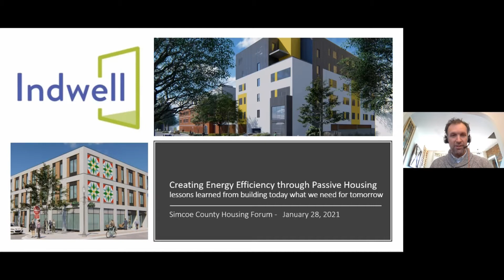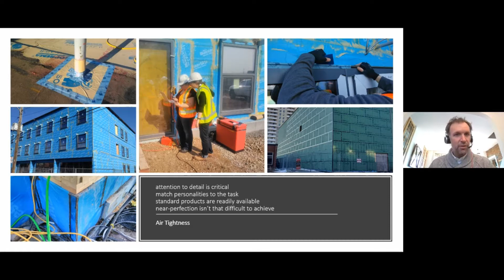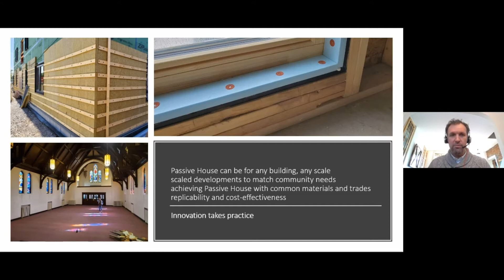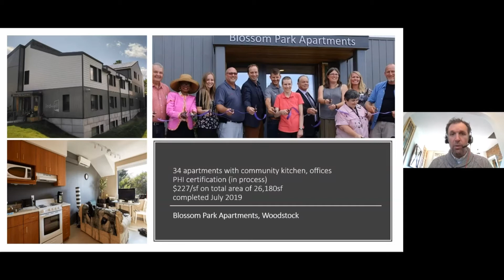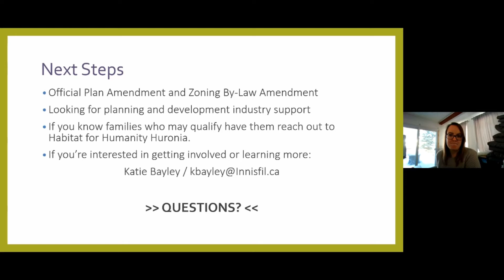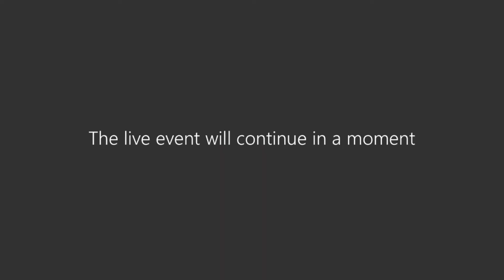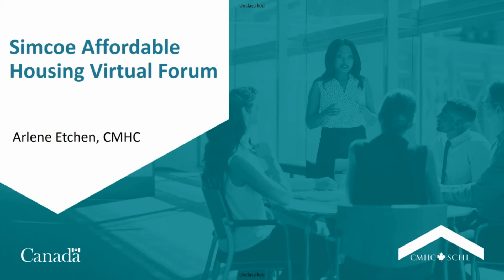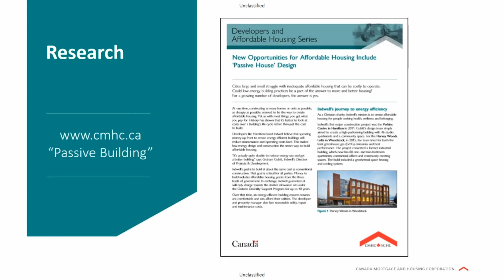Affordable Housing Virtual Forum - Session 3 (January 28, 2021)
The County of Simcoe is pleased to host its third Affordable Housing Virtual Forum, on the topic of Passive Housing. This session is presented by Graham Cubitt, Director of Projects and Development, Indwell.